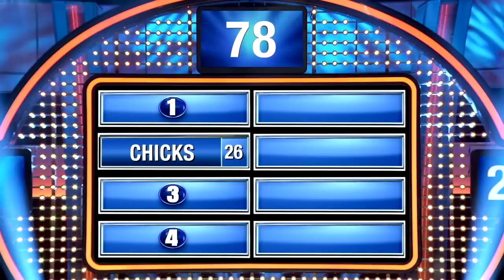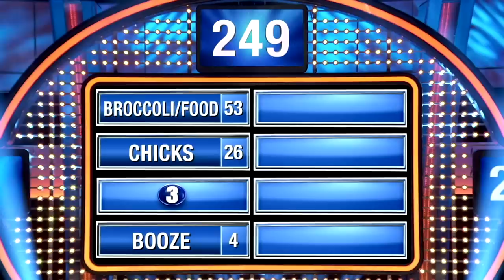Can Team Eubanks make a comeback? | Celebrity Family Feud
Kevin Eubanks' brother Shane wins the face-off at the podium! Now can they launch a last-minute comeback? Find out!